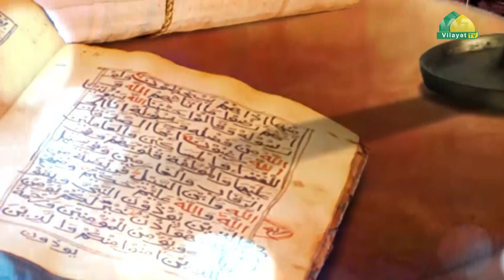Məkarimul-əxlaq 46. Allaha bəndə olmaq. Höccətül-İslam Ağadadaş Müslimov